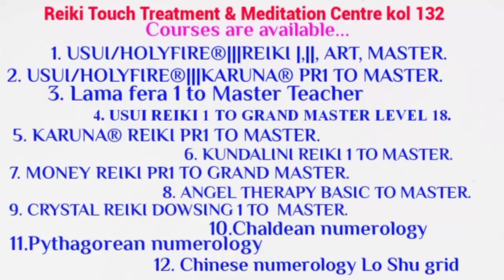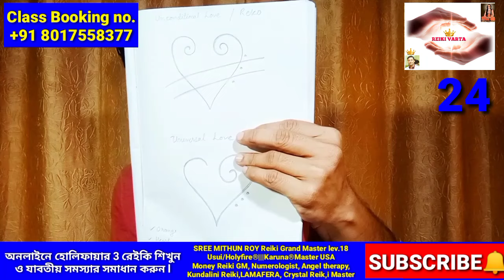holyfirereiki ভাঙা সম্পর্ক কে ঠিক করতে জিবু সিম্বল ব্যবহার করুন Zibu symbol for good relation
🔥🔥🔥উসুই/হোলি ফায়ার®|||রেইকি🔥🔥🔥

            1day class online

🙌🙌🙌 লামাফেরা...🎎
 🙌🙌🙌LAMAFERA 🎎

💐💐💐উসুই রেইকি💐💐💐

👉Usui reiki 🌺🌺🌺🌺🌺
💐1st degree
🌻2nd ডিগ্রী
36 মিনিটের ফুল বডি প্র্যাক্টিস

👉নিউমেরলজি কোর্স 🙌🙌🙌
Numerology
👉Chaldean numerology basic advance
👉Pythagorean numerology
👉Loshu grid
👉 Health
👉wealth
👉relationship

👉Crystal reiki 🌹🌹🌹🌹🌹
👉ক্রিস্টাল রেইকি

👉Karuna®reiki 🌻🌻🌻🌻🌻
💐করুনা ®মাস্টার্স

👉Angel therapy 🧚‍♀️🧚‍♀️🧚‍♀️🧚‍♀️🧚‍♀️🧚‍♀️

👉Money reiki

👉Zibu symbol

👉switchword